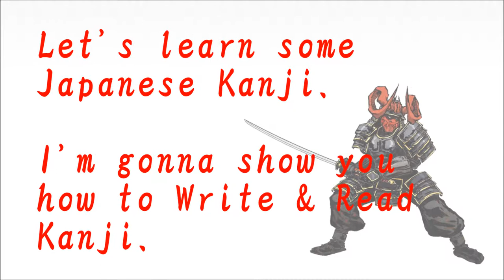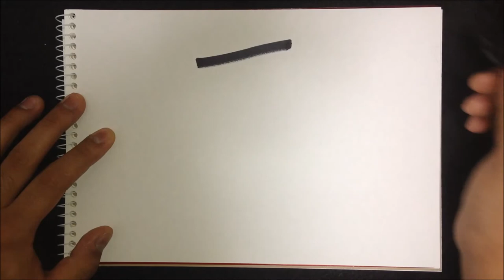How to write Kanji - "青" 【Kanji Lessons:92】